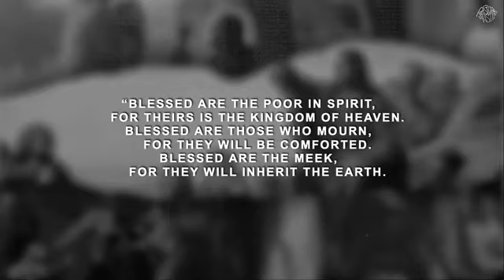Sermon on the Mount - Intro and the Beatitudes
Peacemaking is not standing in the uncontroversial middle trying to placate everyone. Peacemaking is not calling for unity while refusing to deal with marginalization in our communities. That’s peacekeeping.

Peacemaking is standing for truth, justice, and equity for all people, no matter the cost. For us as Christians, the choice between peacekeeping and peacemaking is clear:

“Blessed are the peacemakers, for they will be called children of God.” Jesus (Matthew 5:9)